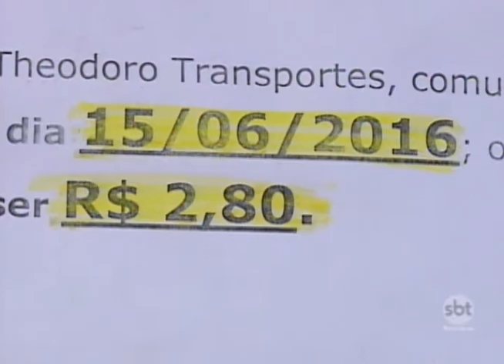Tarifa do transporte coletivo é reajustada em Birigui